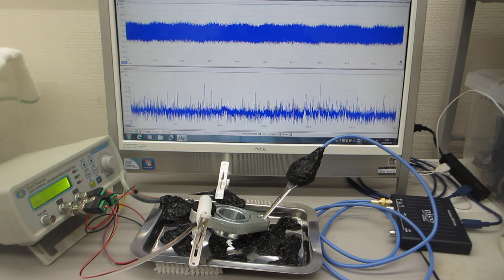オリジナル超音波発振制御システムの開発技術（超音波の非線形現象を制御する技術）